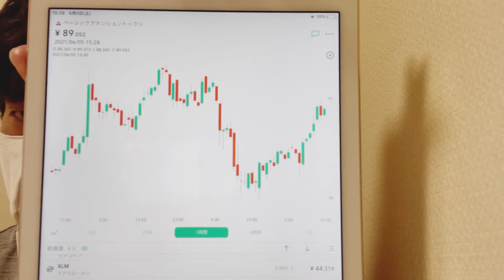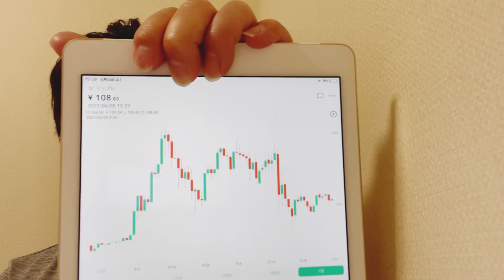【ビットコイン下落】イーロン砲は後付け？日曜日も下がるのかビットコイン⁉️ビットコイン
6月5日仮想通貨マーケットレポート💹

イーロン砲
仮想通貨市場は下落

気になる今後の動きは⁉️

②bybit

◆◇ＤＭＭ ＦＸ◇◆

有効です。